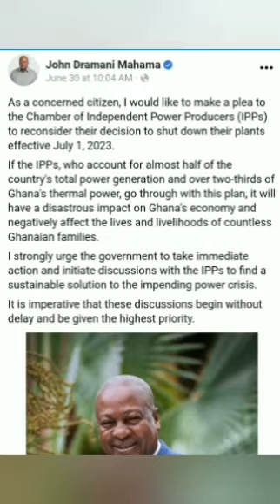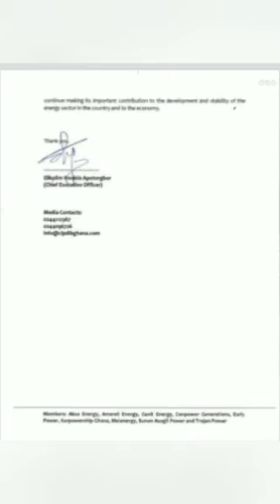GHANA'S IPPs vs ECG and matters arizing